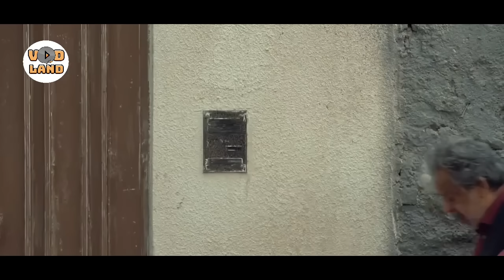Serial Bakhaneman - Part 15 | سریال طنز باخانمان - قسمت 15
خلاصه این قسمت:
کوهيار به سراغ مادر و پدر واقعي‌اش ميايد...

خلاصه داستان:
درباره داستان این سریال جزئیاتی در دست نیست. اما امیر آتشانی در گفتگو با رسانه ها، به سریال نوستالژی "پس از باران" و نقش خود که کاراکتر غلام را بازی کرده بود اشاره کرده بود. همچنین، او به نقش خاکستری خود در سریال جدید باخانمان که نقش فردی به نام فرخ را بازی می‌کند اشاره کرد. کاراکتری که درگیر زندگی از هم پاشیده‌ای است.

بازیگران:
حسن پورشیرازی، شهره لرستانی، بهنام تشکر، شقایق دهقان، افسانه بایگان، آتیلا پسیانی، امید روحانی، حسام محمودی، الهام اخوان، مارال فرجاد، سعید امیرسلیمانی، شهرام شکیبا، خسرو احمدی، امیرحسین طاهری، امیر کاظمی، فرزانه سهیلی، امیر آتشانی و... .

کارگردان: برزو نیک نژاد
تهیه کننده: زینب تقوایی
نویسنده: امیر برادران

ژانر: کمدی

برای مشاهده ی قسمت های دیگر سریال با خانمان بر روی لینک زیر کلیک کنید:

Summary of this episode:
Kouhyar comes to his real mother and father ...

Summary:
No details are available about the story of this series. But in a conversation with the media, Amir Atashani referred to the nostalgic series "After the Rain" and his role as Gholam. He also mentioned his gray role in the new series Bakhanman, which plays a person named Farrokh. A character involved in a broken life.

Release: 2020

Actors/Actresses:
Hassan Pourshirazi, Shohreh Lorestani, Behnam Toshkar, Shaghayegh Dehghan, Afsaneh Baygan, Atila Pesyani, Omid Rouhani, Hesam Mahmoudi, Elham Akhavan, Maral Farjad, Saeed Amir Soleimani, Shahram Shakiba, Khosrow Ahmadi, Amir Hossein Taheri, Amir Kazemi, Farzaneh Soheili, Amir Atash And... .

Director: Borzu NikNezhad
Producer: Zeynab Taghvaei
Writer: Amir Baradaran

Genre: Comedy